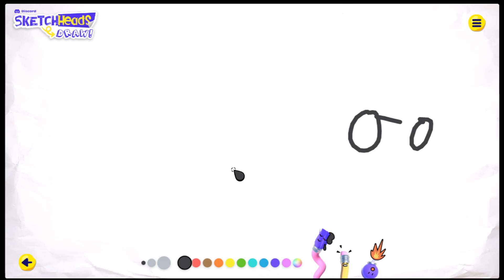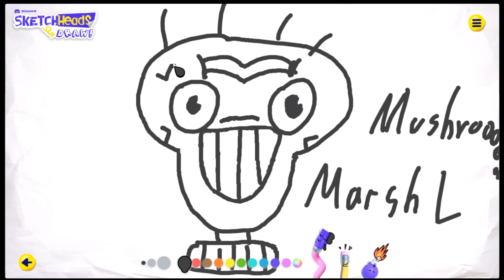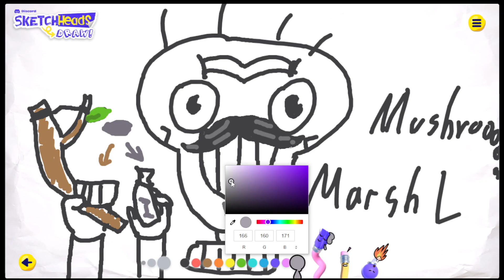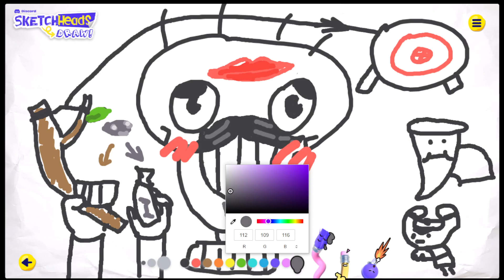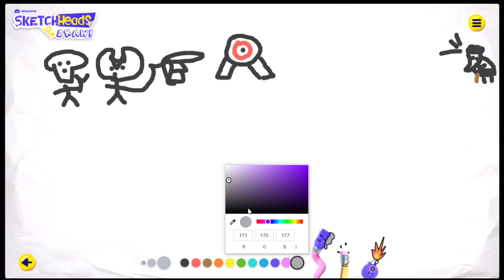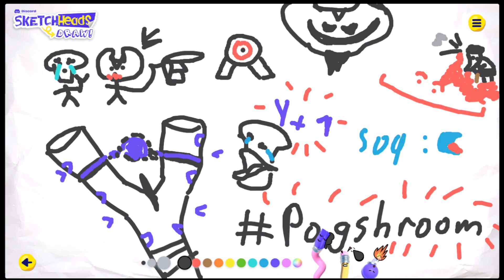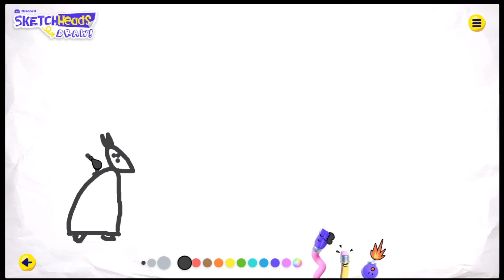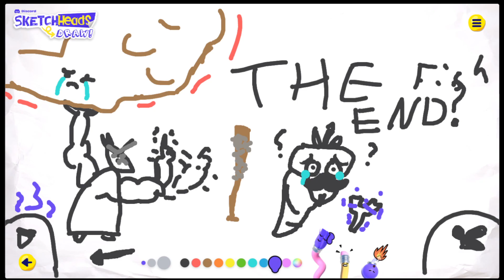Eine Improvisierte, Gezeichnete Katastrophe | SketchHeads [FreeDraw]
Ich Dachte es könnte eine gute Idee sein per improv dinge zu einer story zu zeichnen, hab aber vergessen das Jan miserabel in improv ist.